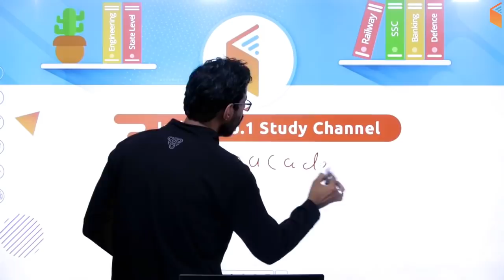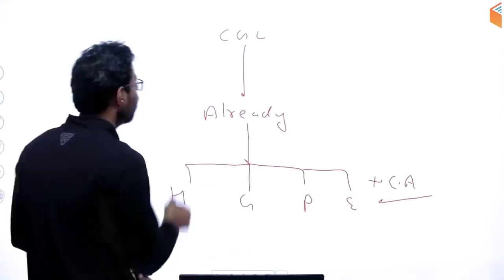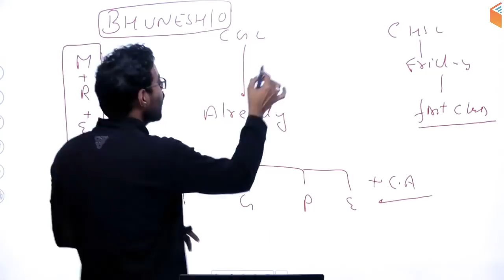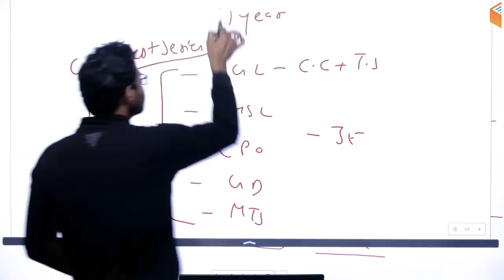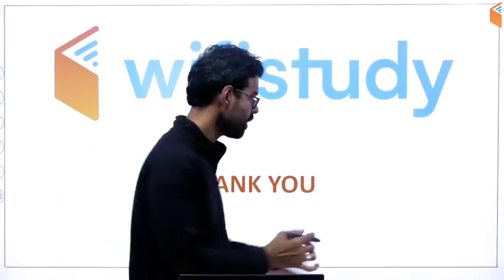SSC CGL / CHSL 2019 Complete Course | Use Referral Code "BHUNESH10" & Get 10% Off | Join Now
1. One Subscription, Unlimited Access
2. Learn from your favorite teacher
3. Real time interaction with teacher
4. You can ask doubts in live class
5. Limited students
6. Download the videos & watch offline

✿ Morning Shows:
06:00 AM - Know Your State by Bhunesh Sir
07:00 AM - Daily Current Affairs by Ankit Sir
10:00 AM - Vocabulary Show by Sanjeev Sir
10:30 AM - English Booster by Sanjeev Sir

✿ SSC CGL 2019 (Tier-I):
11:00 AM - Reasoning by Deepak Sir
11:30 AM - English by Harsh Sir
12:00 PM - Maths by Naman Sir
01:00 PM - GK by Ankit Sir

✿ Rajasthan Patwar 2019:
02:00 PM - Geography by Rajendra Sir
02:30 PM - Computer by Vivek Sir
03:00 PM - Hindi by Ganesh Sir
03:30 PM - Maths by Sahil Sir
04:00 PM - Art & Culture by Praveen Sir

✿ Rajasthan Police 2019:
05:00 PM - Polity by Rajendra Sir
05:30 PM - Reasoning by Deepak Sir
06:00 PM - History by Praveen Sir
06:30 PM - General Science by Ankit Sir
07:30 PM - Computer by Vivek Sir

✿ Air Force & Navy Exams:
08:00 PM - English by Sanjeev Sir